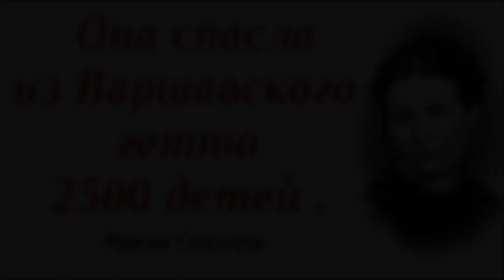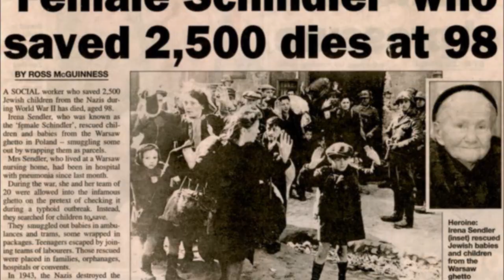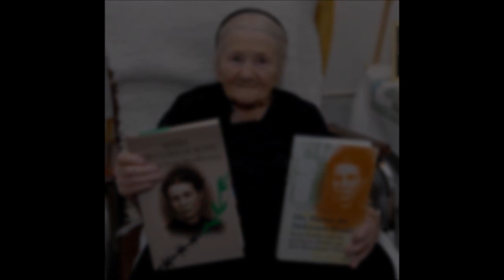Ирены Сендлер храбрые спасение дети, история реальная событие